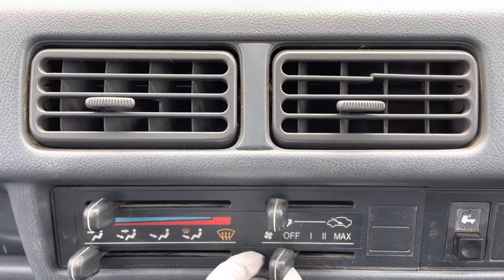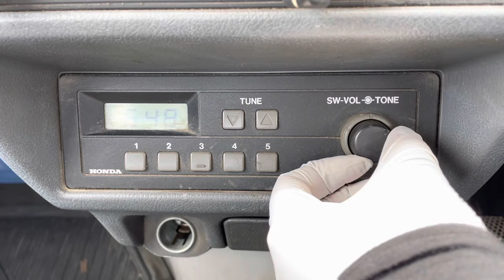Sold out 1995 Honda acty truck HA3-2212411 ↓ Please lnquiry the Mitsui co.,ltd website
1995 HONDA ACTY TRUCK
Crane